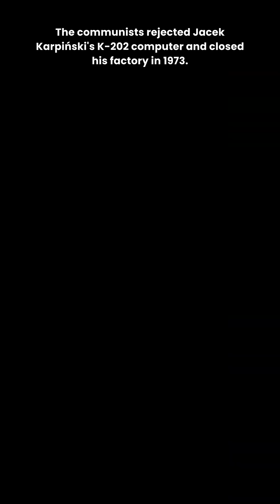How a Communist Goverment Tried & Failed to Shut Down Jacek Karpiński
The communists couldn’t accept Jacek Karpinski’s K-202 computer and closed his factory in 1973.  Soldiers escorted him out.  The government destroyed 200 K-202s that were in production.  The communists banned him from making computers or leaving Poland.  Karpiński and his wife moved to the country to raise pigs and chickens. He told a journalist that he preferred the real pigs over the communists. In 1981, he finally received a passport, moved to Switzerland and designed a hand-held scanner.  After the fall of communism, he returned to Poland to manufacture the scanner, but the business failed.  He passed away in 2010.  For his bravery in WW2, he was decorated with three Cross of Valour medals. And in 2024, I found a few examples of his innovation in Warsaw’s Museum of Technology, including the KAR-65, AKAT-1 and the K-202.  Things are as he wanted them to be – Poland was free and celebrated his innovation.